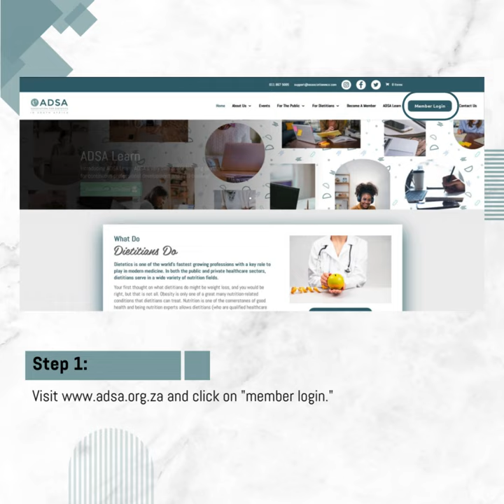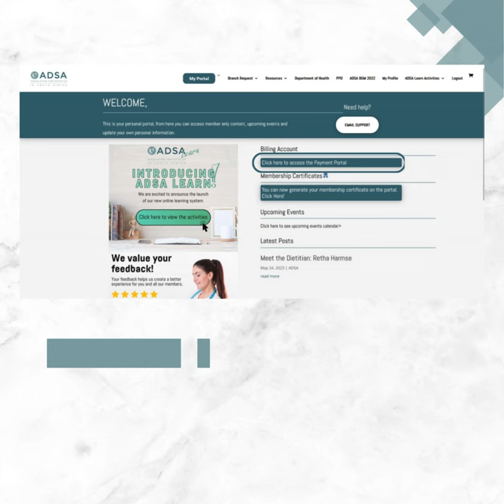ADSA Membership Portal Process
Follow these steps to ensure successful portal login and online payment